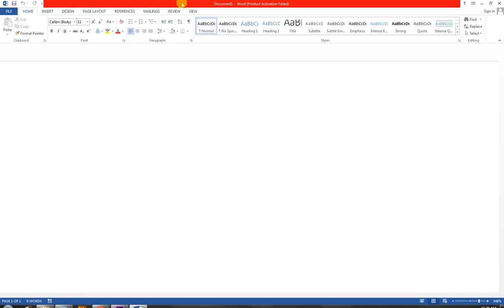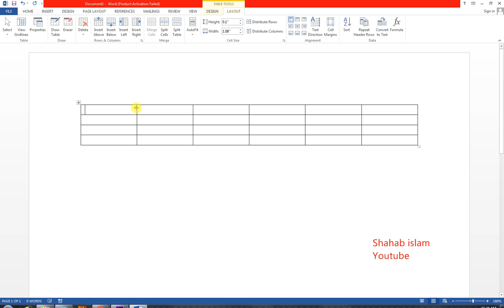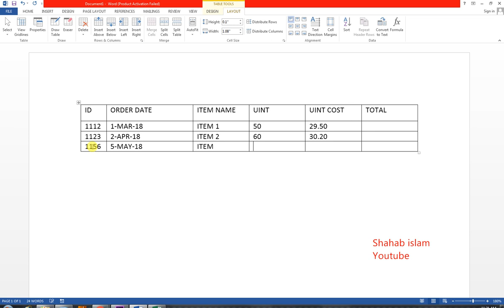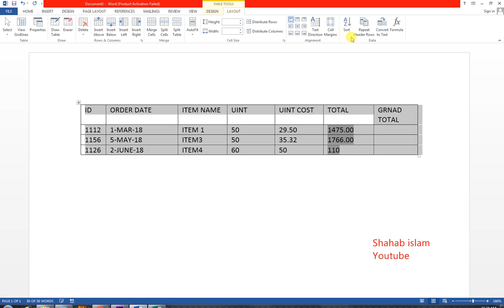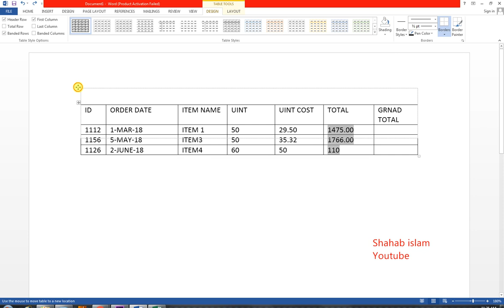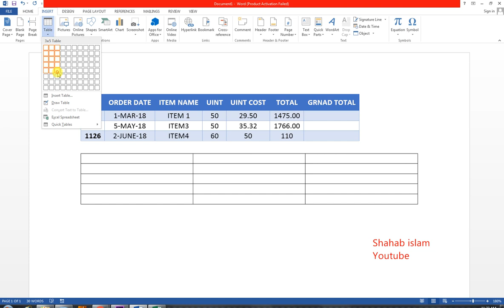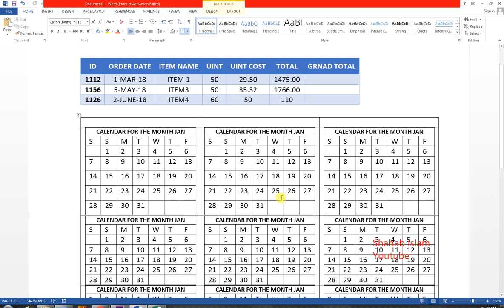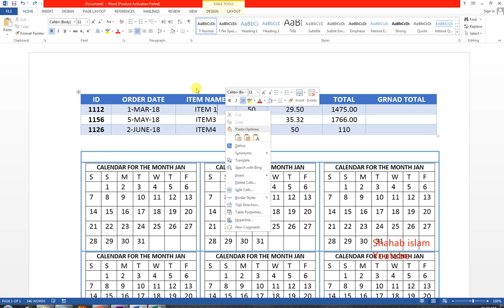MS WORD TABLE COMPLETE DETAIL|| INSERT DELETE DESIGN & Format|| HIndi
MS WORD HINDI.  TABLE COMPLETE DETAIL|| INSERT DELETE DESIGN & Format|| Hindi .